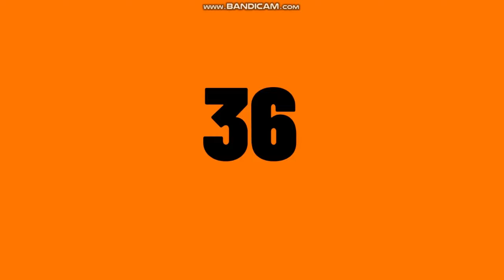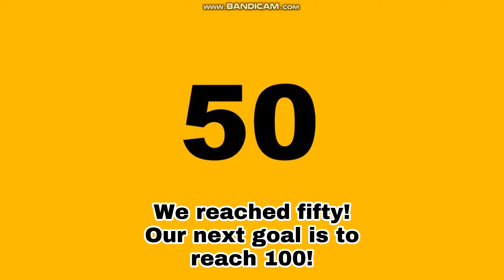N0TAI (Slideshow Edition) - Part 1/Preview 1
This is official. I'm now making N0TAI in powerpoint. but This might take a week or a month. You guys tell me. Anyways, The next part will feature my penguin friend, John The Penguin. Oh yeah, and also i forgot to mention that i reached 330 subs. I'll make a video about that later, but now i don't feel like it.

The music that i used for this video is owned by NCS.